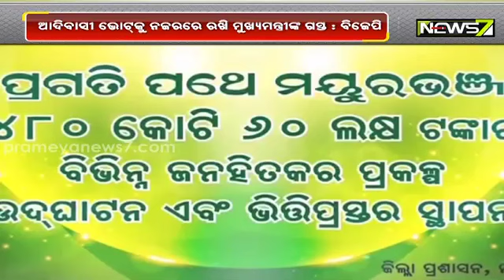ସୁନା ଫଳାଇବ ସୁବର୍ଣ୍ଣରେଖା, ଫୋକସରେ ମୟୁରଭଞ୍ଜ..ଦୁଇ ଦୁଇଟି ଜଳସେଚନ ପ୍ରକଳ୍ପକୁ ଉଦଘାଟନ କଲେ ମୁଖ୍ୟମନ୍ତ୍ରୀ